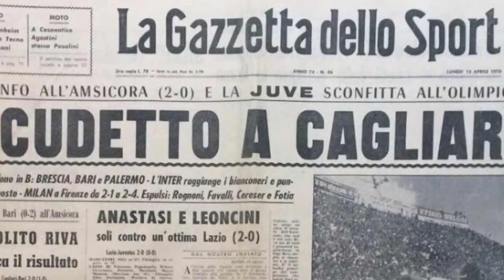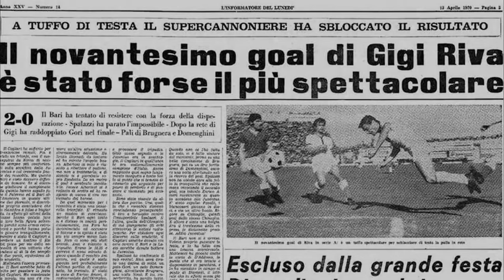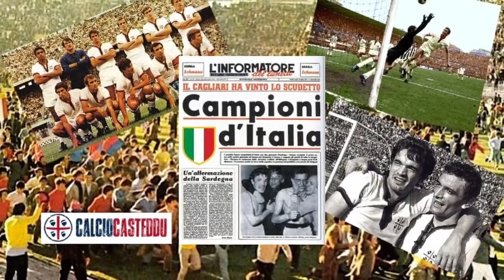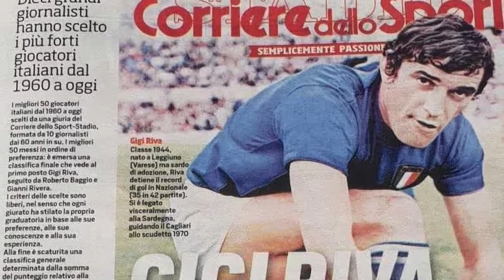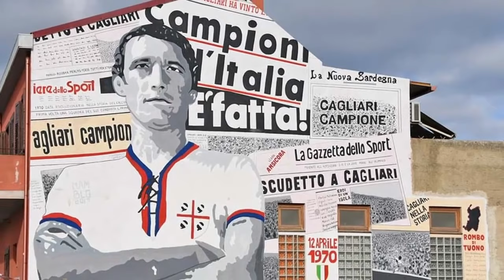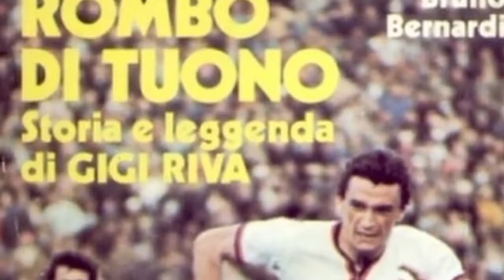Gigi Riva. Legenda Cagliari Calcio.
Pożegnanie Luigiego Rivy (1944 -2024), zwanego Gigi, legendy Cagliari Calcio oraz reprezentacji Włoch.
Materiał przygotowany z myślą o karierze włoską drużyną CAGLIARI CALCIO w Joint Storia Football Manager 2022.

☑ Tu jestem

☑ To odpalam

◣ 32GB RAM